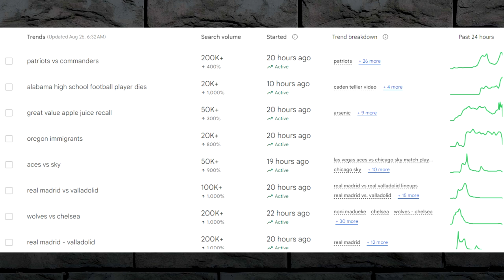Don't Listen To YouTube Gurus & Experts! Grow Your Channel On Your Own Terms!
Tired of following YouTube "gurus/experts" without seeing results? Ignore them and stop wasting time on bad advice! They won't help you grow your channel. See the evidence in this video and listen to 1 simple piece of advice that might actually help!

CHAPTERS:
00:00 Introduction
00:50 1st Contradiction
03:13 2nd Contradiction
05:26 3rd Contradiction
07:12 Simple Advice
09:01 Recap